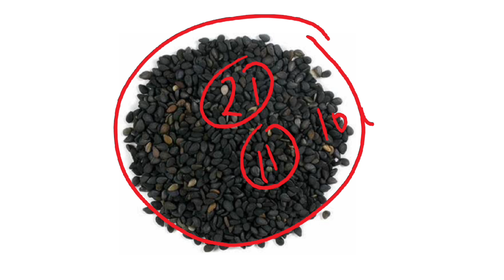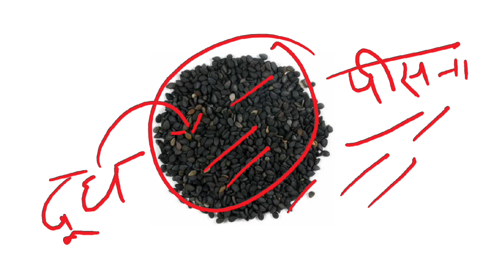मकर संक्रांति पर रविवारी अष्टमी काले तिल और गुड़ का शिवजी का अचूक उपाय - Pradeep ji mishra